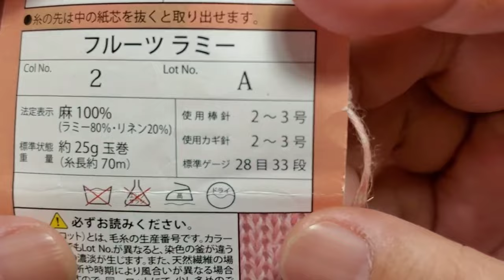PONTO FANTASIA EM CROCHÊ DE 6 CARREIRAS